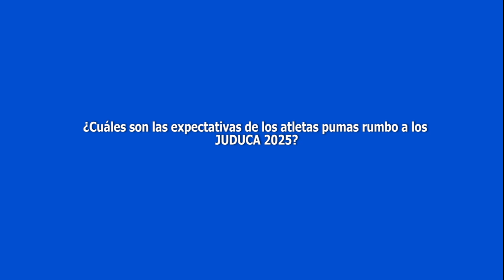¡Por el primer lugar! Atletas de la UNAH comparten sus expectativas de cara a los JUDUCA 2025